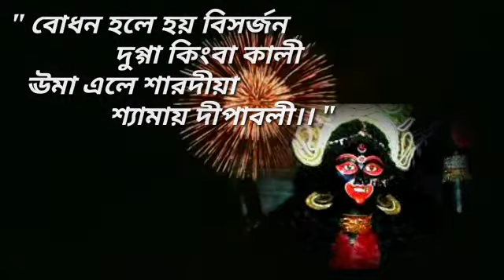Bijoya Dasami / Dipawali Celebration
Video from Bhaskar Mallick